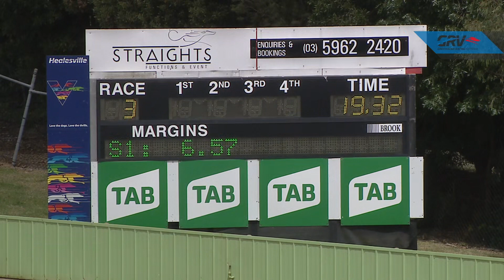HVL SUN 20 DEC 20 R3